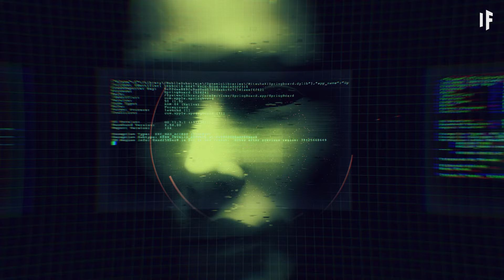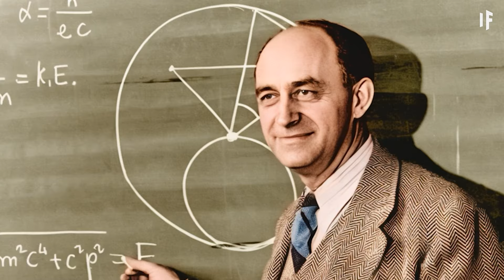E se descobríssemos vida extraterrestre em 2024?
Será que os alienígenas poderão nos invadir este ano?